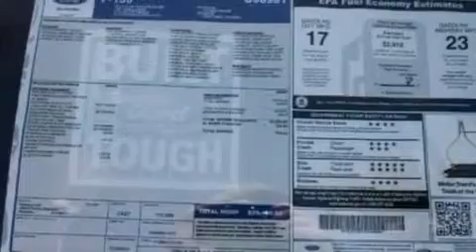2012 Ford F-150 South Gate CA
We have been honored to serve the South Gate CA area , we promise that your experience at our dealership will exceed your expectations !

 Year : 2012
 Make : Ford
 Model : F-150
 Engine : 3.7L V6 24V MPFI DOHC FLEXIBLE FUEL
 Trans . : 6-SPEED AUTOMATIC
 Exterior : OXFORD WHITE
 Miles : 36

 Stock : 000T8337

 5645 Firestone Blvd.